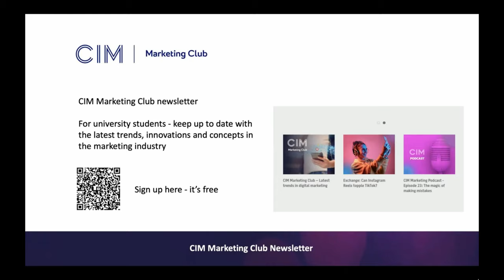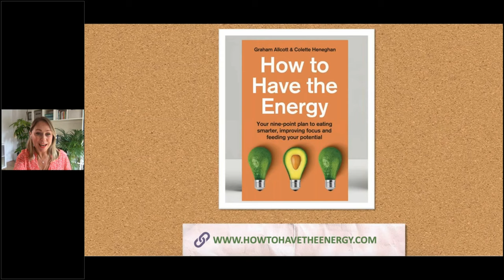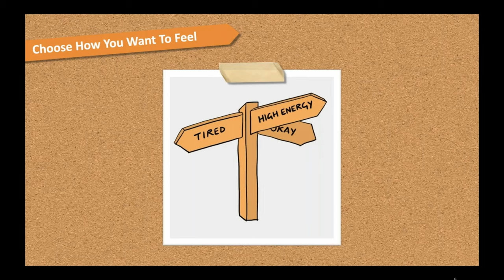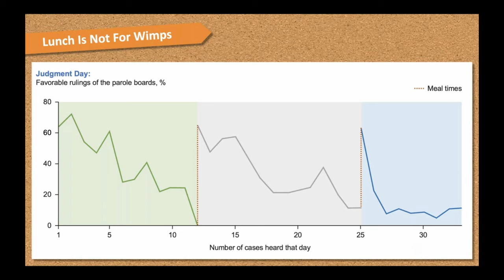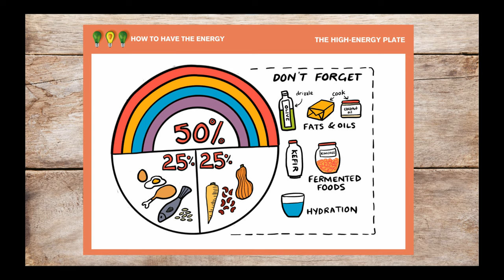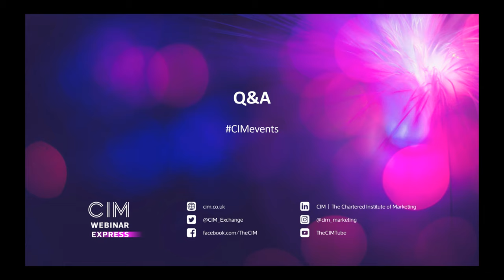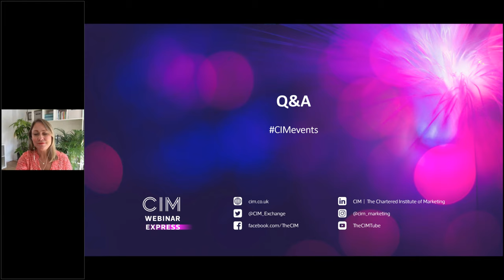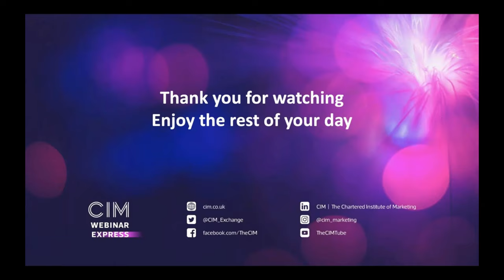How to have the energy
Learn how to make simple, effective changes to ensure that your food choices become part of your working day.